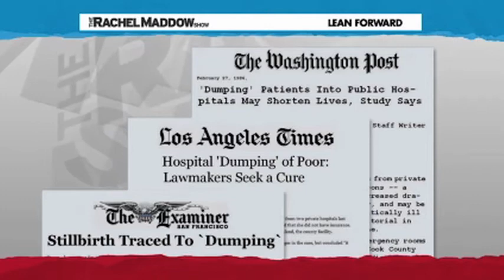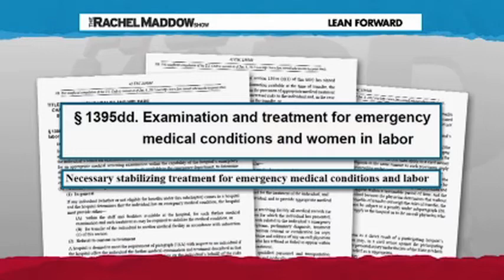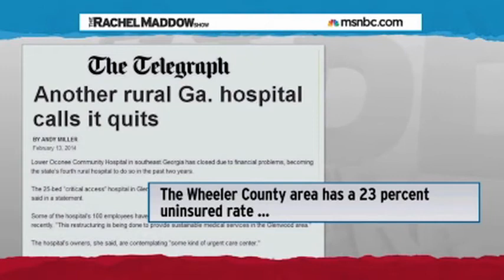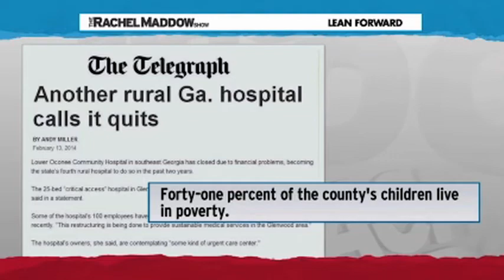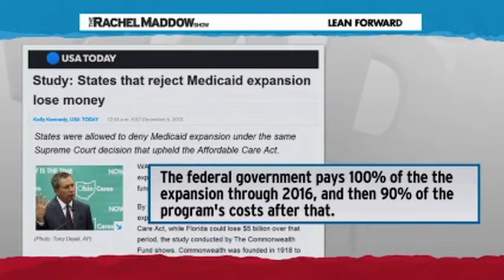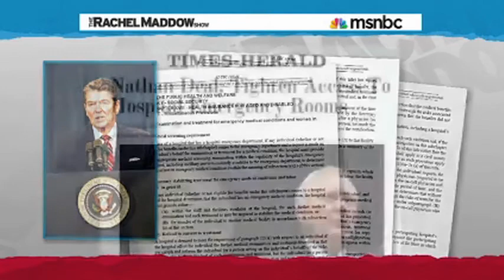Georgia Is Creating A Third World Health Care System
Hospitals in Georgia are closing and a politician wants to bring back patient dumping.